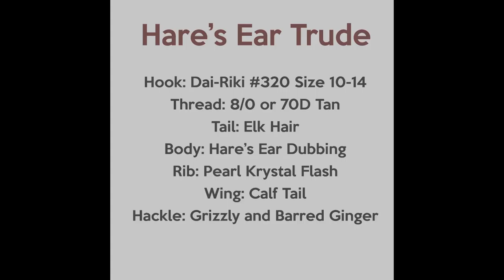GRG Fly Tying - Hare's Ear Trude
The Hare's Ear Trude is a great dry fly spruce moth imitation that works great on the Gallatin River as well as other rivers in SW Montana.  It floats just well enough, but the body still sits low in the surface film, the calf wing makes it highly visible and the addition of the Krystal Flash wing makes it irresistible to trout at times. Fish will start to get a little shy to this pattern once they've been poked by a few Spruce Moth imitations.